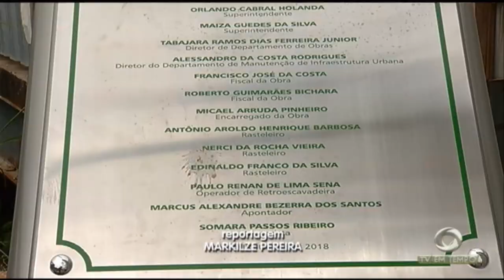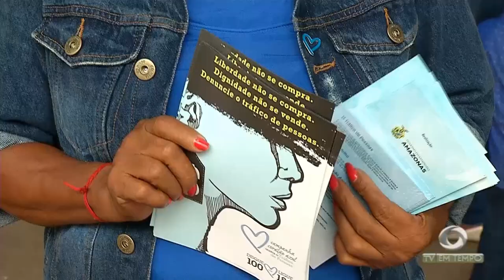Homem morre afogado na praia da Ponta Negra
02º BLOCO JORNAL 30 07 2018 - Homem morre afogado na praia da Ponta Negra